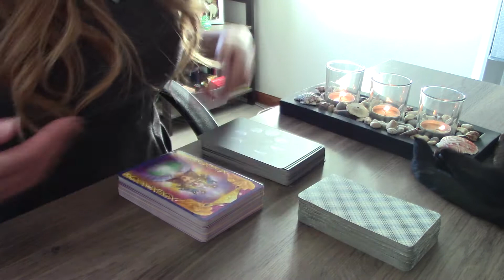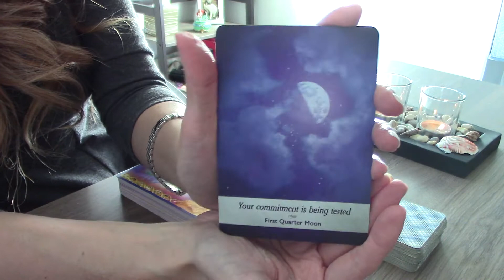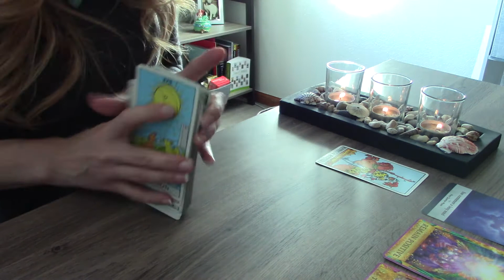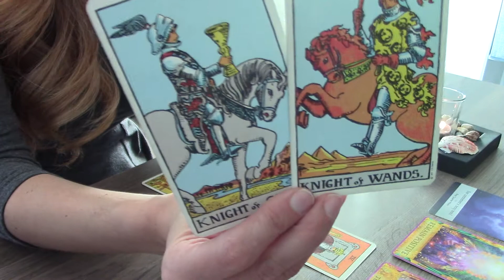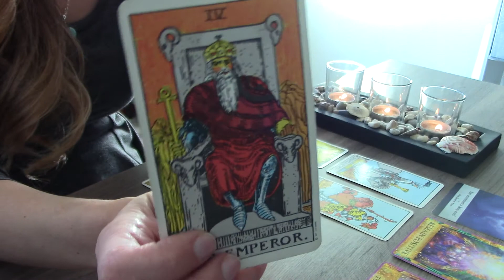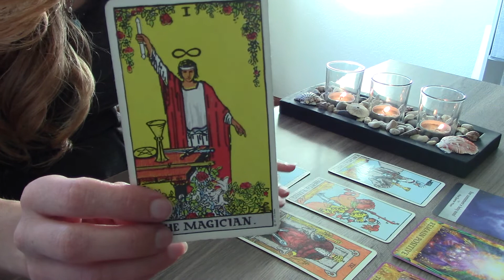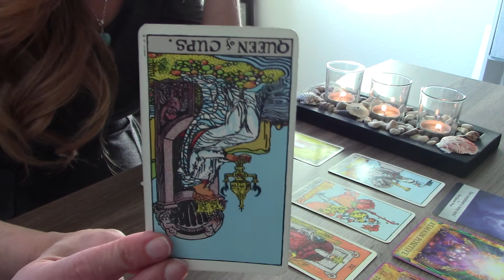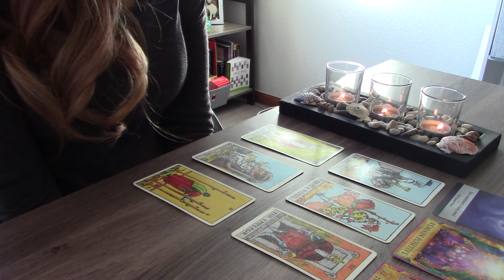Scorpio: LOVE reading for end of month (Oct 2020)!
Someone is betraying somebody. need to take control!